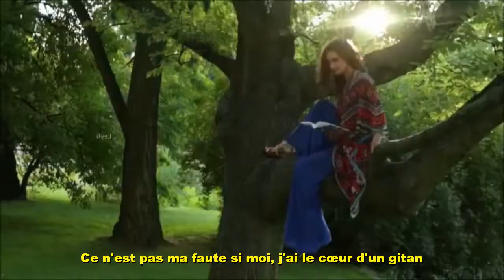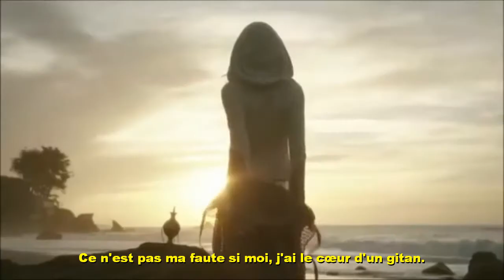Jean Nichol - Coeur de gitan (Nicola di Bari - Il cuore e uno zingaro)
Vídeo de Jean Nichol - Coeur de gitan, versión en francés subtitulada en francés de Nicola di Bari - Il cuore e uno zingaro - El corazón es un gitano.